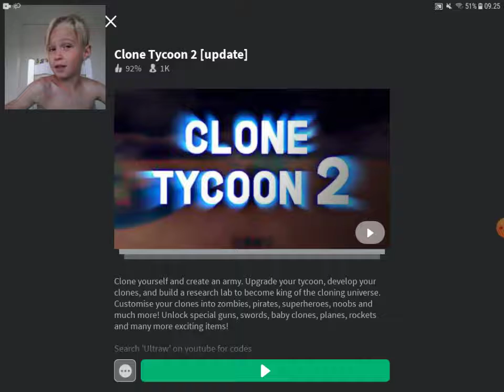JEG SPILLER CLONE TYCOON 2! (Tycoon med cloner) Dansk roblox med Frei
Hej Alle sammen.☺ idag spiller jeg clone tycoon. Der er masser af cloner! Nøøøøøj, hvor får jeg mange penge af at dræbe clonerne!🤑 vi ses, dudes!😉

Uploades: FreiFahrenholtz Game